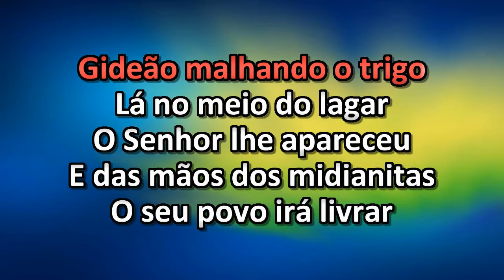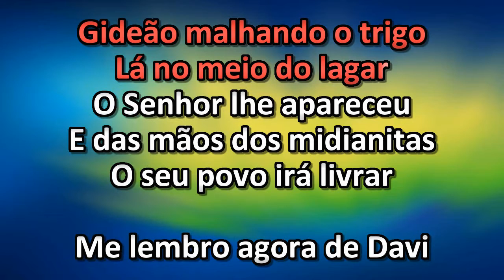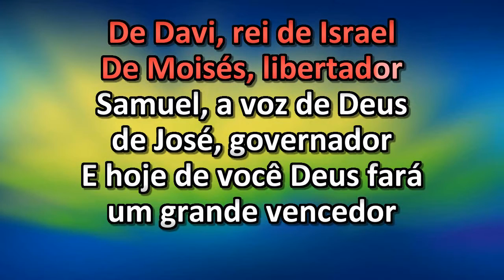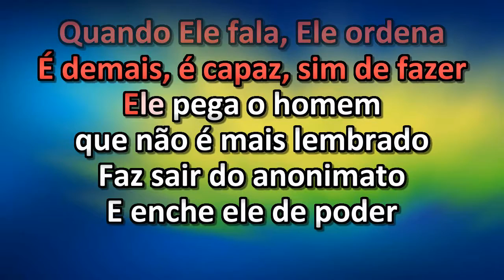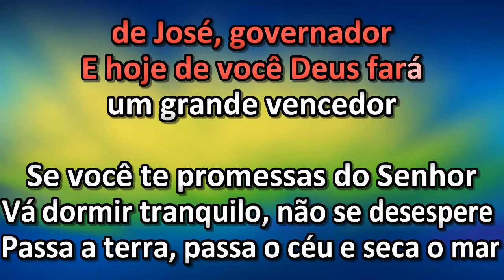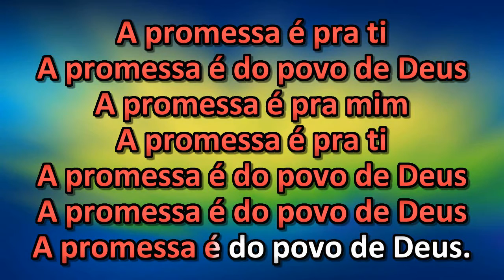Rufino e Barony - Promessa - Karaoke